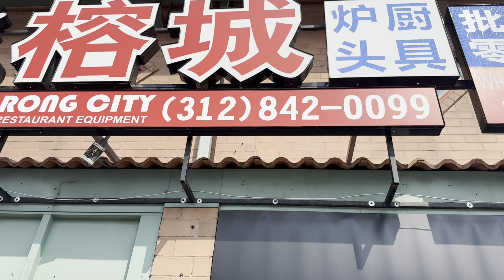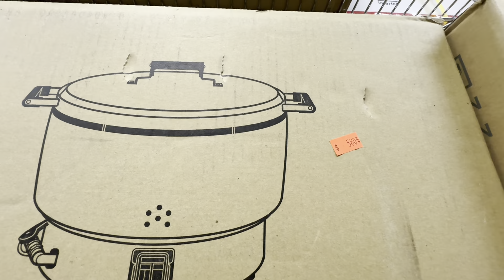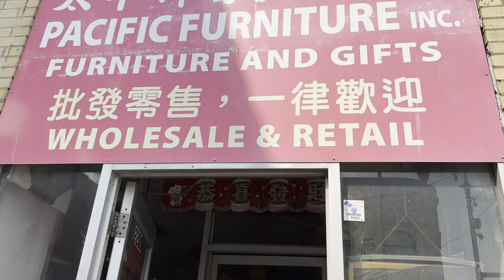Wife and Me …Summer trip Mus us si Chicago 2024…